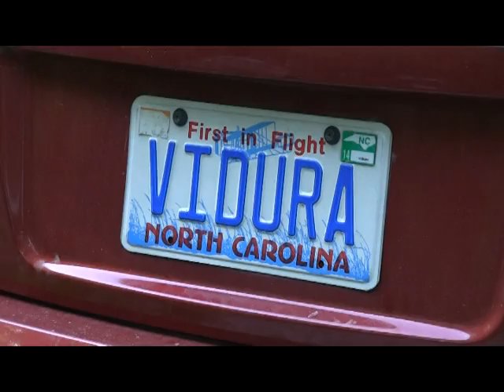2014 Holi N Goloka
2014.5.4 New Goloka Temple Hillsborough NC USA